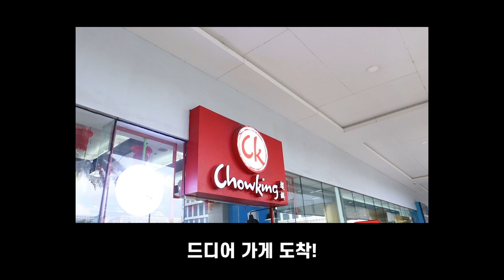[REALI-T] 하고 싶은 게 많은 티에뿌앤 🍨🎡🎮🛒